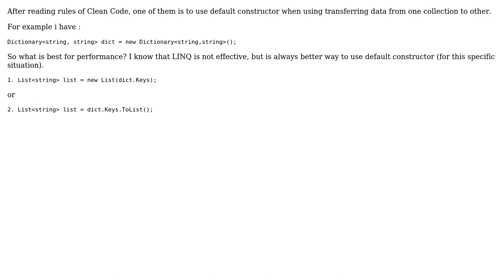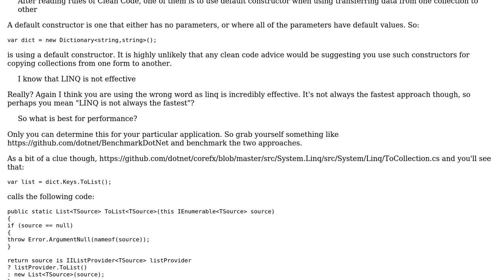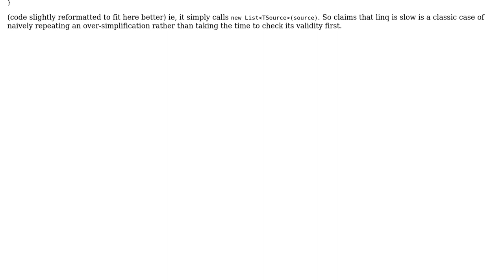Software Engineering: ToList() vs Using default list constructor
With thanks & praise to God, and with thanks to the many people who have made this project possible! | Content (except music & images) licensed under CC BY-SA | Music | Images & others | With thanks to user NSKBpro user David Arno and the Stack Exchange Network Trademarks are property of their respective owners. You are responsible for your own actions.